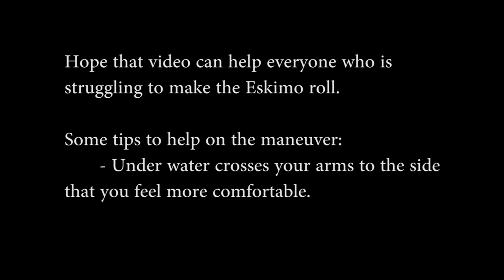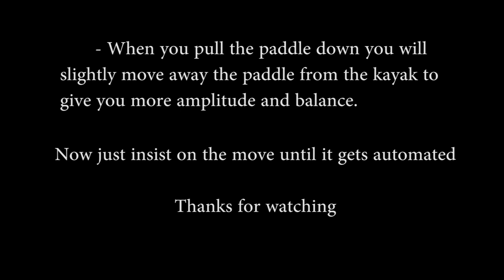Eskimo Roll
Small Clip to help everyone that is a beginner at kayaksurf... Really important maneuver to learn. Will give you more confidence on the water...